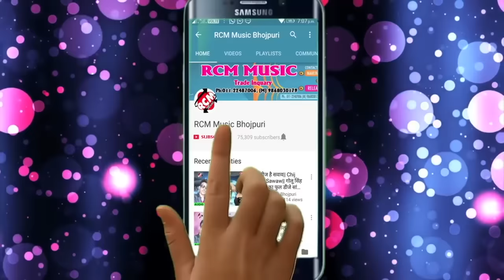Holi में पी के सुतल बा मरदा || धनन्जय धड़कन का 2019 का नया होली वीडियो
Title: HOLI ME PI KE SUTAL BA MARADA
Singer: DHANANJAY DHADKAN
Lable: RCM MUSIC
Lyrics: BRIJESH